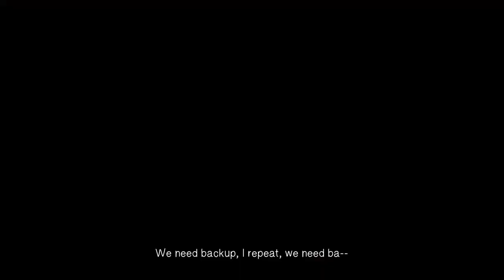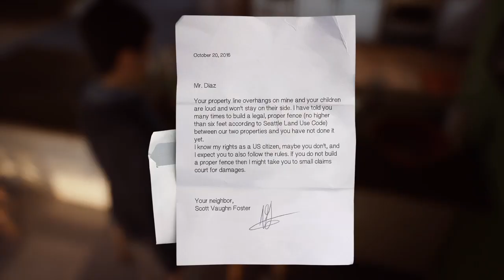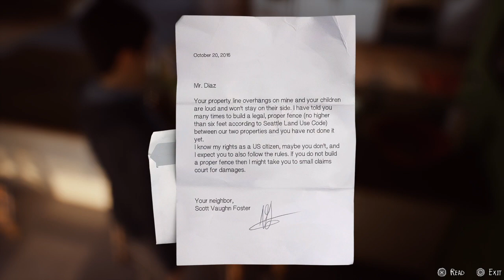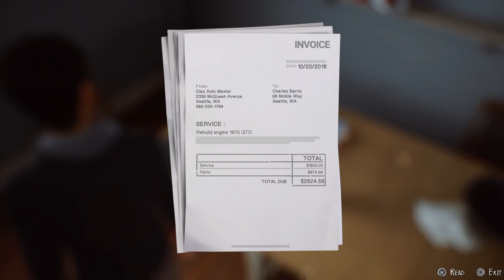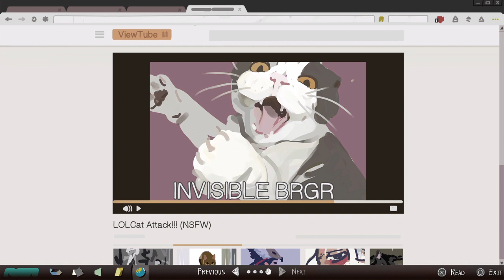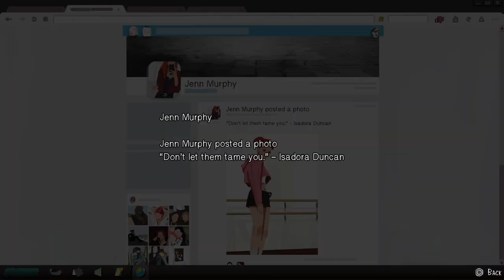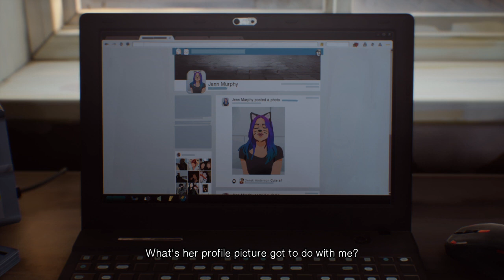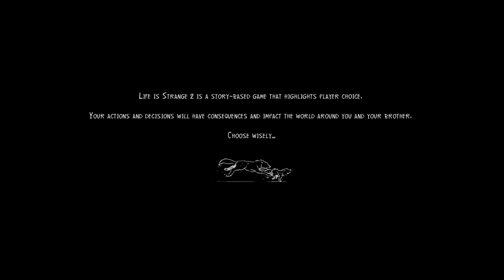Life is Strange 2 the beginning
Hello uhm uhhhh